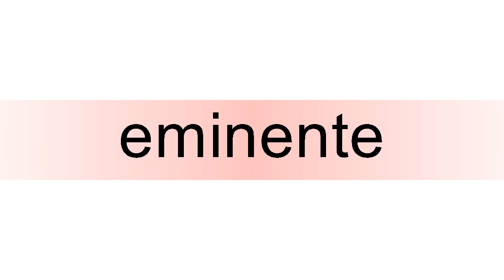How to pronounce eminente